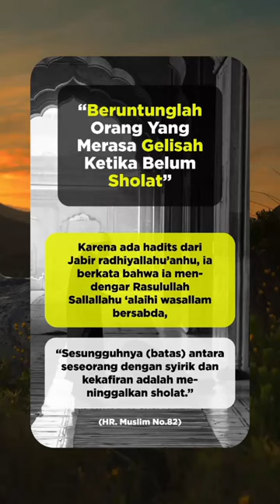merasa gelisah ketika belum sholat